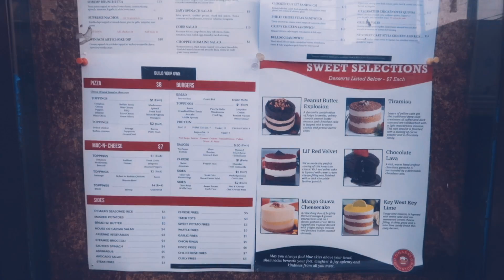HOTEL in NEW JERSEY bei einem NEW YORK URLAUB?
Lohnt sich ein Hotel in New Jersey wenn man in New York Urlaub macht? Ich zeige euch das Holland Hotel in Jersey City und beleuchte die Vor- und Nachteile in diesem Video.

Wenn es dir gefällt, dann lass doch eine positive Bewertung da und ein Abo.